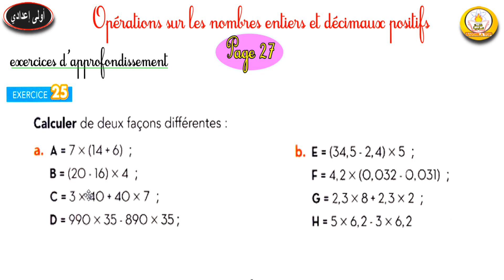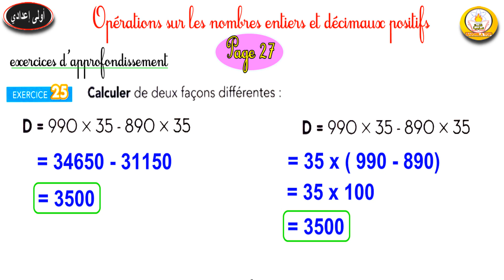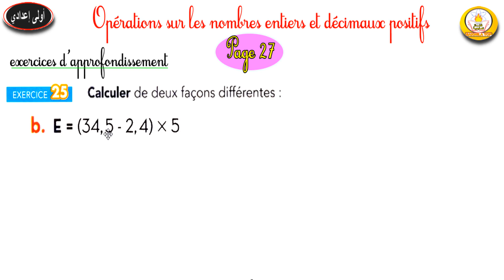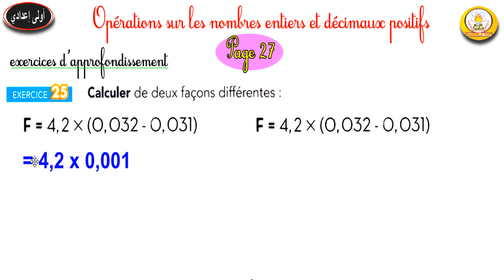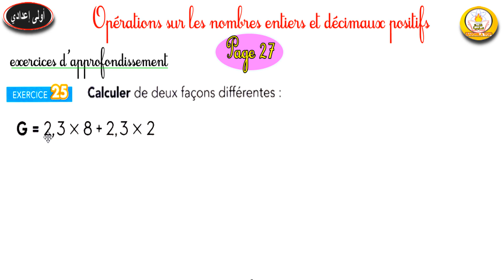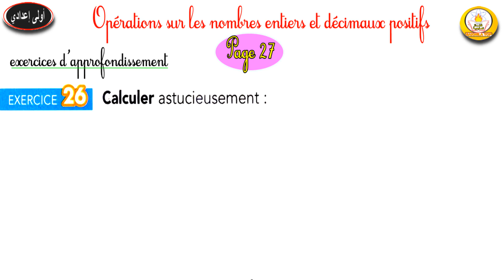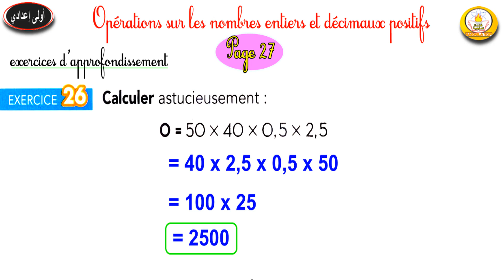sakwilatop | Étincelle maths 1ac EX 25-26 page 27 --